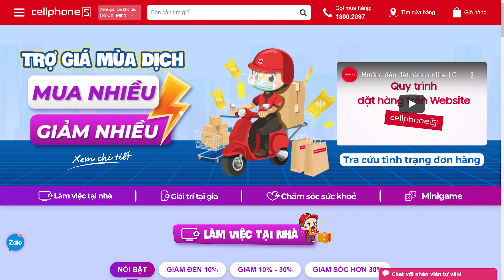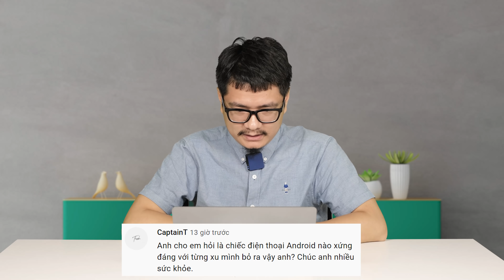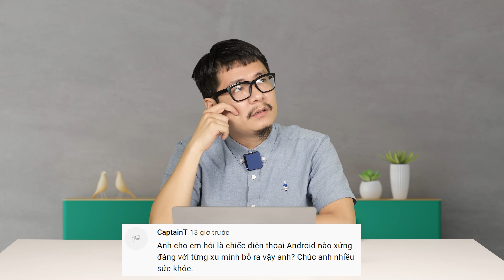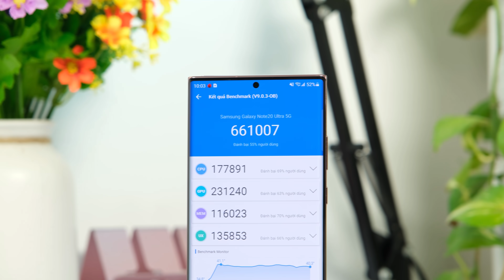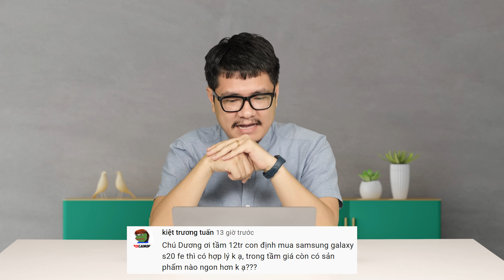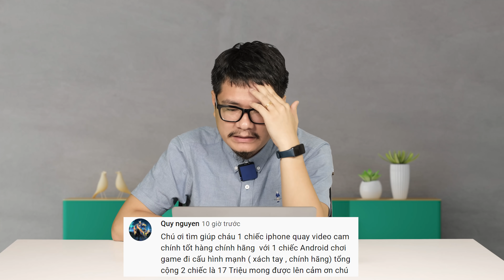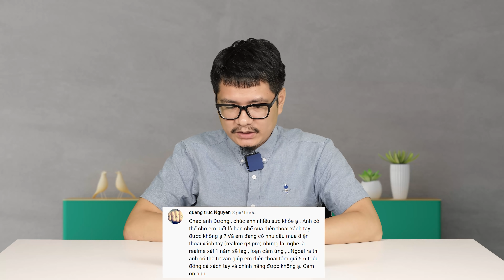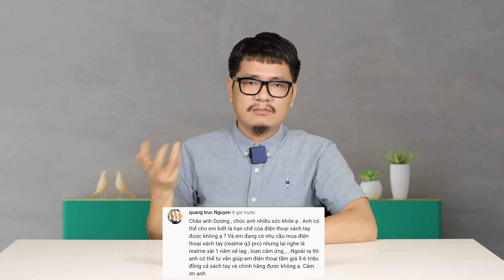Tư vấn điện thoại Android xứng đáng với từng xu bỏ ra